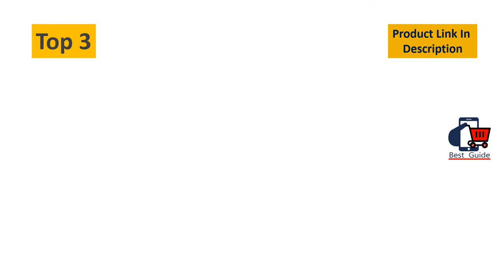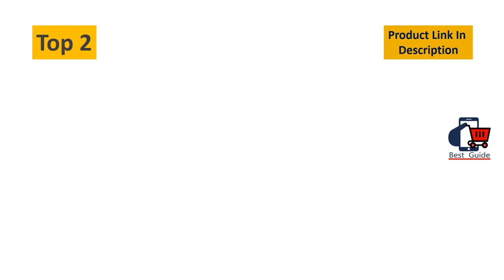Top 5 Best Rosehip Oils For Face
Best Rosehip Oils For Face
5)Organica Cold-Pressed Rosehip Oil

4)boscia Rosehip Omega Face Oil

3)Eve Hansen Regenerating Facial Oil

2)Trilogy Organic Rosehip Oil

1)Teddie Organics Rosehip Oil